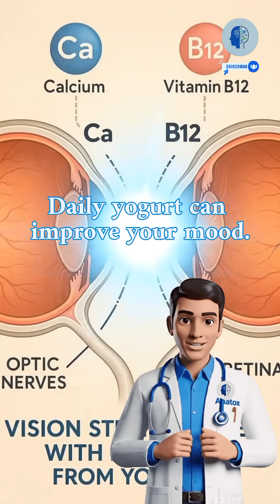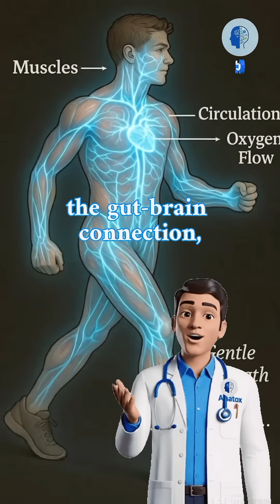What Happens Inside Your Body When You Eat Yogurt Daily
Eating yogurt every day does much more than just improve digestion — it changes your entire body from the inside out. In this video, we break down exactly what happens inside you after eating yogurt: how it affects your gut bacteria, boosts immunity, supports brain function, improves skin health, and even helps with weight management.

Learn the surprising science behind probiotics, good bacteria, nutrients, and how yogurt can transform your health when consumed the right way.

Perfect for anyone in the USA, UK, Canada, or anyone curious about real nutrition science.

what happens when you eat yogurt

yogurt benefits

what yogurt does to your body

probiotics explained

health facts yogurt

gut health benefits

digestive system

USA health tips

UK nutrition facts

Canadian health education

daily yogurt benefits

medical animation yogurt

anatox yogurt video

science body transformation